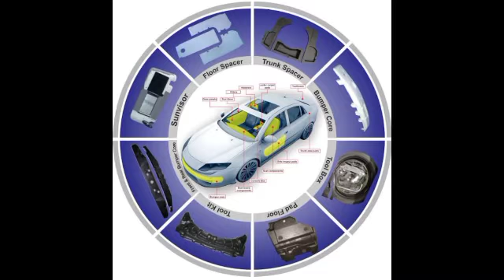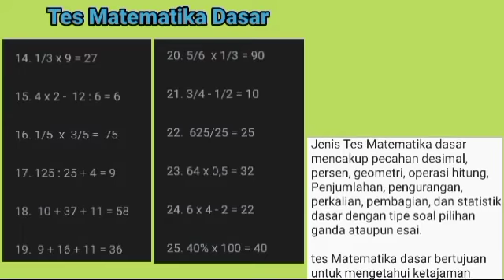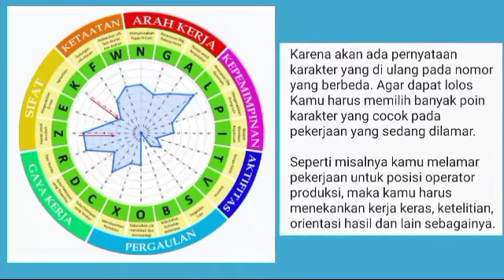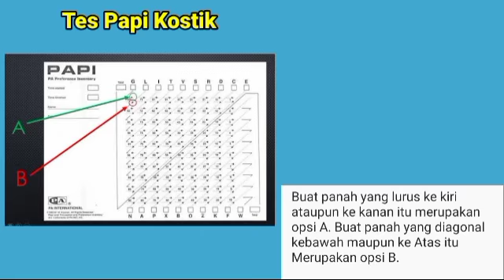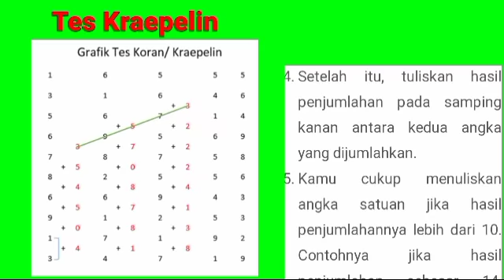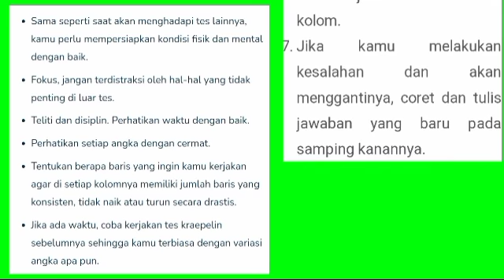Kisi Kisi Tes Psikotes Pt Armstrong Industri Indonesia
Psikotes Pt Armstrong Industri Indonesia, Tes Pt Armstrong Industri Indonesia, Pt Armstrong Industri Indonesia bergerak dibidang apa, gaji pt armstrong industri indonesia, loker pt armstrong, pt armstrong bergerak di bidang apa, loker pt armstrong 2023, alamat email pt armstrong.

pt omron manufacturing of indonesia
pt mayora indah tbk
pt chemco harapan nusantara
pt epson cikarang
quick skill tes pt omron
pt mattel indonesia cikarang
psikotes indomaret 2023
interview indomaret 2023
soal psikotes indomaret dan jawabannya
cara daftar kerja di alfamart online
lowongan kerja batam
psikotes yamaha music
tes indomaret 2023
tes yamaha music manufacturing asia
pt mekar armada jaya tambun
pt tirta alam segar
tes pt new armada
tes online indomaret 2023
tes pt omron manufacturing indonesia
info loker batam hari ini
loker pt batam hari ini
tes psikotes indomaret 2023
proses pembuatan emas
psikotes ahm 2023
pabrik emas
tes pt chemco harapan nusantara
psikotes indomaret
pt mayora indah tbk tangerang
psikotes indomaret 2023 online
kisi kisi pt nok
tes pt yamaha music manufacturing indonesia
pembuatan emas
kisi kisi pt yamaha music manufacturing asia
lowongan kerja hari ini di batam
pt mayora
pembuatan emas batangan
tes ahm 2023
iklan batam hari ini
tes indomaret 2023 online
tes psikotes ahm 2023
pt mekar armada jaya
pt omron
pt chemco harapan nusantara karawang
pt new armada tambun
tes kepal tangan pt omron
pt kmi wire and cable tbk
pt kahatex
tes indomaret
cara melamar di alfamart secara online
kertas folio
tes ahm
tes online indomaret
tes pt mayora indah tbk
info lowongan kerja hari ini
psikotes ahm
psikotes pt new armada
mayora
loker jakarta hari ini
kisi kisi pt tas
pt maxxis international indonesia
tes pt ahm 2023
pt mitsubishi motors krama yudha indonesia
tes quick skill pt omron
psikotes online indomaret
astra daihatsu motor
interview indomaret
screenwings indomaret
kisi kisi yamaha music
loker batam hari ini operator
loker lowongan kerja hari ini
pabrik mayora
interview alfamart
iklan kota batam terbaru
psikotes pt yamaha indonesia motor manufacturing
pt nok indonesia kawasan industri mm2100
pt epson
psikotes pt ahm
pt chemco
tes pt mekar armada jaya
iklan loker batam
pt omron produksi apa
tes psikotes yamaha music
kisi kisi tes indomaret 2022 online
lowongan kerja
psikotes pt smt indonesia
tes psikotes ahm
tes pt tirta alam segar
info loker hari ini
kisi kisi ahm
kisi kisi tes pt new armada
psikotes pt tirta alam segar
cara melamar kerja di alfamart secara online 2023
soal tes indomaret dan jawaban
interview online indomaret 2023
tes pt smt cikarang
loker batam hari ini muka kuning
kisi kisi tes pt yamaha music manufacturing indonesia
kisi kisi psikotes pt yamaha music
tes kreplin pt yamaha music
tes pt kmi wire and cable tbk
iklan loker batam hari ini
interview kerja di indomaret
loker driver terbaru hari ini
tes omron cikarang
helper indomaret
tes pt nok
indomaret
loker batam terbaru hari ini
tes psikotes indomaret
emas batangan
pt hyundai motor manufacturing indonesia
pt yamaha music manufacturing asia
contoh soal psikotes indomaret 2023
pabrik daihatsu indonesia
pembuatan tank baja
psikotes pt nok indonesia
pt astra honda motor
pt chemco harapan nusantara cikarang
pt yamaha indonesia motor manufacturing
tes interview indomaret 2023
cara menulis lamaran kerja di kertas folio
pt asmindo jaya abadi
screen wings
contoh surat lamaran kerja tulis tangan
kisi kisi tes ahm
psikotes mayora group
psikotes pt mayora indah tbk
psikotes pt mekar armada jaya
psikotes pt yamaha music manufacturing indonesia
pt astra daihatsu motor
cara membuat surat lamaran kerja di kertas folio
cara menulis surat lamaran kerja tulis tangan yang benar
epson
pt intan safety glass
interview ahm
kisi kisi pt omron manufacturing
tes pt yamaha indonesia motor manufacturing
kisi kisi pt new armada
kisi kisi pt smt indonesia
pertanyaan interview indomaret 2023
iklan kota batam
loker batam hari ini
lowongan kerja batam hari ini
iklan kota batam hari ini
loker batam
iklan batam